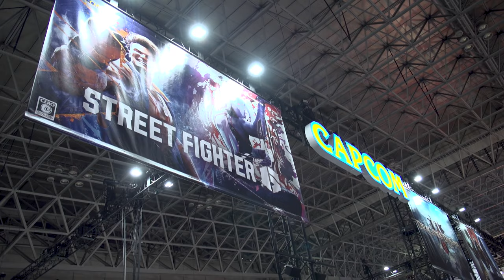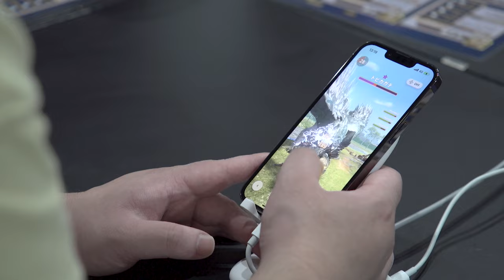Capcom Targets Smartphone Gamers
Japanese video game studio Capcom says high-quality games should become more playable on a wider range of smartphones in the next few years. The company is hoping that will unlock opportunities to reach gamers that don’t have consoles and PCs. COO Haruhiro Tsujimoto tells Bloomberg about the company’s strategy to expand its library of games.